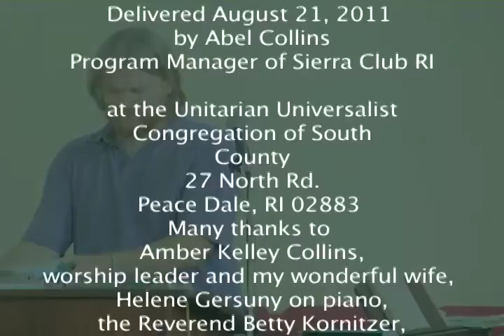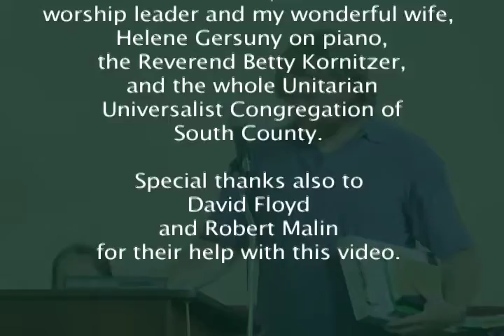Nature and Unity, the unabridged sermon by Abel Collins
As part of the Rhode Island Chapter's outreach to the faith community, I delivered this sermon to the Unitarian Universalist Congregation of South County in Peacedale on August 20th, 2011. I worked very hard to get at the heart of my own environmentalism and to theorize on what spiritual steps we can take individually and as a community to inspire us all toward environmental activism.